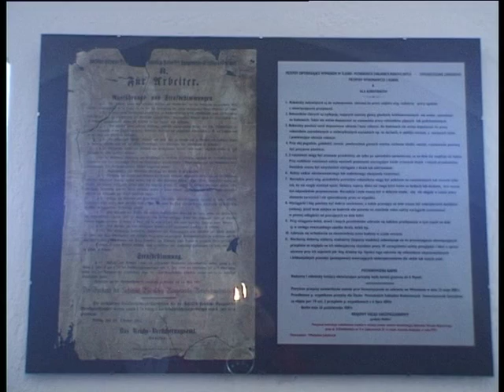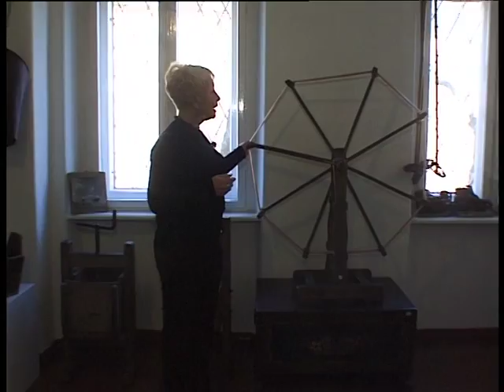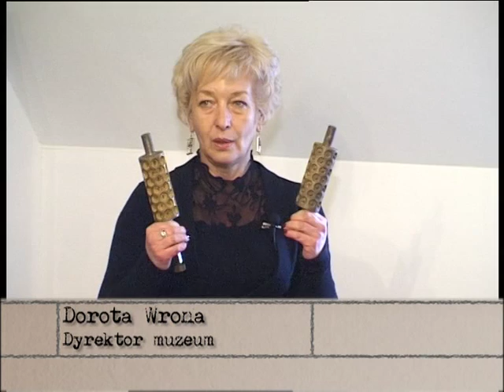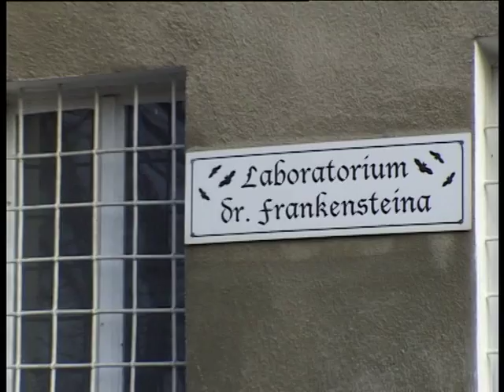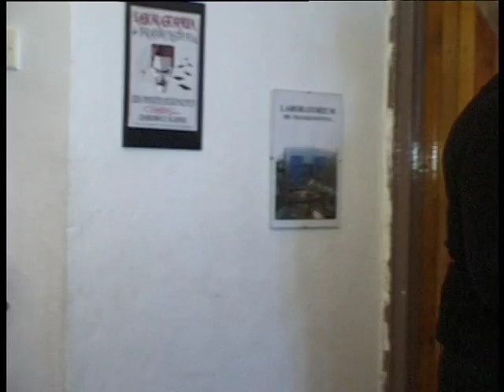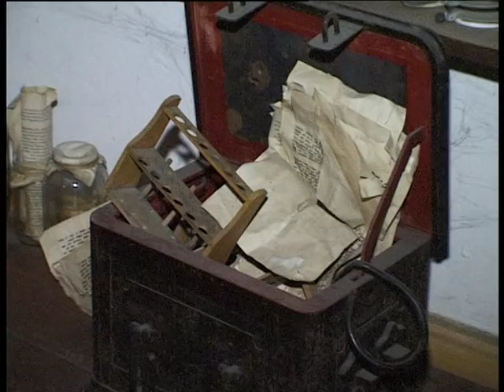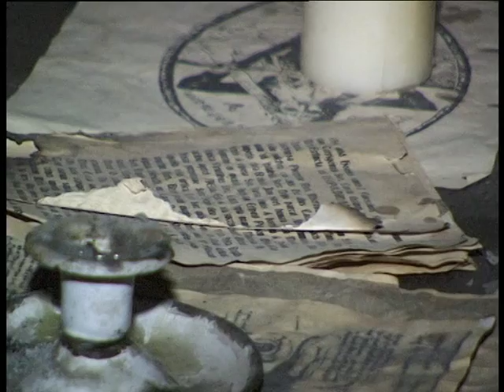Na szlakach historii -Ząbkowice Śląskie